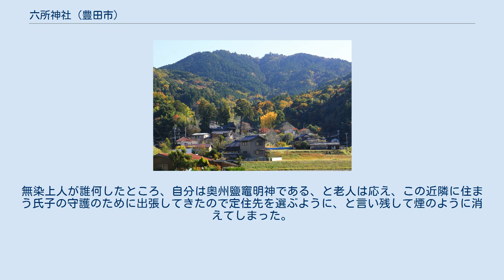六所神社 (豊田市)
六所神社（ろくしょじんじゃ）は、愛知県豊田市坂上町にある神社である。
 上宮・八ケ峰神社・下宮などで構成される神社の総称でもある。
祭神は猿田毘古神（サルタヒコ）・塩椎神（シオツチノオジ）・岐の神・日本武尊（やまとたけるのみこと）。
流造銅板葺の本殿、旧篭屋を転用した覆殿（以上上宮）、流造板葺の假本殿、木造銅板葺の覆殿、木造平屋瓦葺の祭文殿・渡殿・拝殿・神楽殿、舞台（豊田市指定有形民俗文化財）、流造木造平屋瓦葺の社務所、神庫、流造銅板葺の秋葉神社本殿（以上下宮）、流造桧皮葺の本殿（以上八ケ峰神社）、一の鳥居、二の鳥居、三の鳥居などで構成される。
上宮は六所山の山頂にほど近い山麓に鎮座し、八ケ峰神社は上宮よりわずかに北にあり、下宮の所在地は坂上町字地蔵堂、一の鳥居の所在地は坂上町字金姓などとなる。
 六所山遠景 （豊田市坂上町、2019年（令和元年）11月） 六所山は古来より猿投山・本宮山と共に三河国三霊山のひとつとされ、山自体が神体とされて大山積神（オオヤマツミ）など6柱の祭神が奉祀されていた。
現在でも字金姓の小台地にたたずむ一の鳥居は、六所山を遙拝するのに最も適した場所にあり、古代、この地に最初期の遙拝所が建てられたものとも推察し得る。
後に社殿の築造という仏教文化に由来する概念が国内に浸透し、六所山山頂にも社殿が築かれることになるのは遅くとも平安時代末期頃と考えられており、上宮近辺で平安時代から室町時代にかけての土器（かわらけ）片が発見されるのは、この地でこの時代に祭祀が行われていたことを裏付けるものである。
なお、1604年（慶長9年）の『慶長検地帳』には鳥居下という地名がみられることから一の鳥居がこの時期にすでに築造されていたと推定されるが、建立そのものの時期はよく分かっていない。
鳥居の両際には長らくマツの巨木が立ちそびえており、2本とも樹齢500年以上と言われていたが、1959年（昭和34年）9月に上陸した伊勢湾台風によって倒れている。
 一帯はかつては松平郷といい、松平氏（徳川氏）発祥の地である。
1377年（永和3年・天授3年）8月19日、松平宗家初代松平太郎左衛門親氏が奥州より鹽竈（しおがま）六所明神（鹽竈神社の六所宮の神）を六所山に勧請した上で奉祀したとされる。
それまで「吉木山」「蜂ケ峰山」などとされていた山名が、以降六所山と呼ばれるようになる。
産土神として奉拝されていた大山祇神はその社地を譲って北東の蜂ケ峰に遷され、以来「隠居神様」と呼ばれながら六所神社摂社の八ケ峰神社として存続することになる一方、新たに祀られた客人神の本殿は芳樹宮と名付けられ、六所大明神と称されて、松平氏・徳川氏の氏神として歴代当主の崇拝を受けていくことになる。
早くも1474年（応仁元年）には松平宗家第4代松平親忠が、1520年（永正元年）には松平宗家第5代松平長親が社殿の再建に取り組んでいる。
1527年（大永7年）12月には野火で社殿が全焼したが、このとき松平長親と松平宗家第6代松平信忠は連署の上、松平家一門に対して殿舎再建への寄進を依頼している。
なお、下宮は六所山南麓にある槙ケ田和村（現豊田市花沢町）に鎮座していたのを現在地に移し、当地を宮口村と名付けて社領としたのも松平長親だとする伝承が残っている。
1542年（天文11年）に松平宗家第8代松平広忠に嫡子竹千代が誕生した際に礼拝がなされたといわれる高宮村（現岡崎市明大寺町）の六所神社に対し、竹千代長じて岡崎城城主となった徳川家康は、永禄年間（1558年 - 1570年）に六所山六所大明神の祭神6柱のうち3柱を勧請し、遷座したという。
ただし岡崎市誌によれば、松平広忠寄進状などの史料より1546年（天文15年）以前にはすでに遷座していたことがうかがわれる。
 1590年（天正18年）の徳川家康関東移封の後は岡崎城城主田中吉政の支配下に入り、寺社領の没収を受けるが、1602年（慶長7年）に徳川家康より高20石の大明神初穂料を下賜される。
江戸時代に入ると、1617年（元和3年）には松平太郎左衛門家第8代松平由重によって本殿が造営されるのと同時に玄米4石7斗8升3合が例祭料・灯明料として宮口村高より免引され、1638年（寛永15年）には松平太郎左衛門家第10代松平重和によって再び本殿が造営され、1667年（寛文7年）・1683年（天和3年）・1686年（貞享4年）には奥殿藩大給松平家初代松平乗次によ...